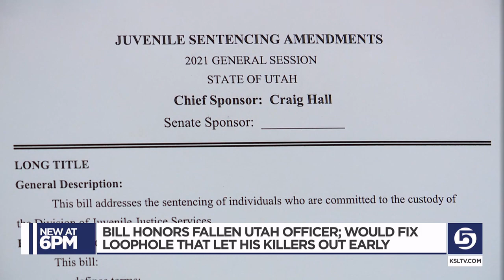Bill Honoring Fallen Utah Officer Would Fix 'Loophole' That Let Killers Out Of Jail Early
A new bill in honor of fallen West Valley City police officer Cody Brotherson would close a legal loophole that allowed his convicted killers to be released from prison early.